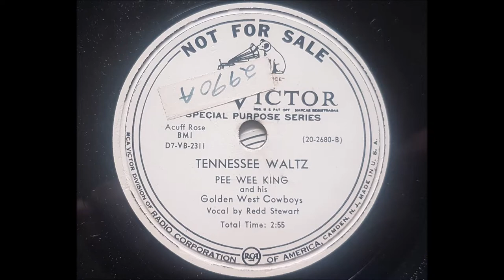Pee Wee King 'Tennessee Waltz' 1948 Demo 78 rpm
Pee Wee King's original version of 'Tennessee Waltz' with backing by his Golden West Cowboys and vocal by Redd Stewart. Redd wrote the song in 1946 but it wasn't recorded until December 1947 and released in January 1948 reaching #30 in the US charts.
This was actually the B side, amazing to think one of the biggest selling songs of all time took over a year to be recorded and was then stuck on the B side of 'Rootie Tootie'. Rootie Tootie is now also uploaded.
Patti Page would cover this in 1950 a world wide best seller and becoming her signature tune.